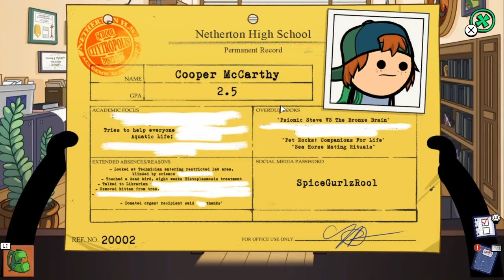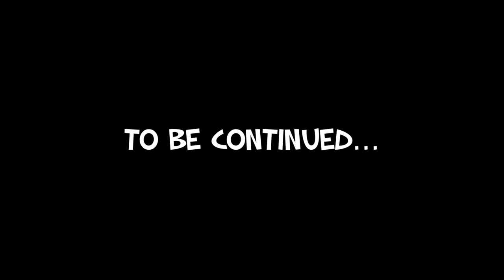FREAKPOCALYPSE: SPEED RUN (NO MIC)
Cant wait for episode 2